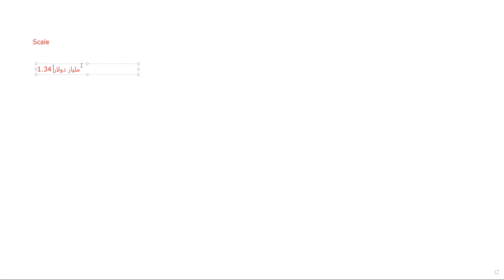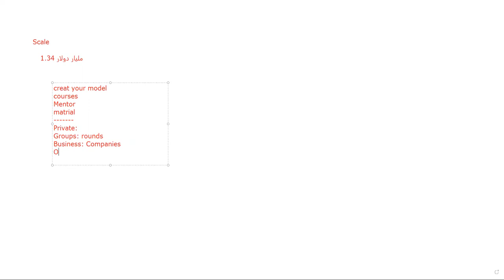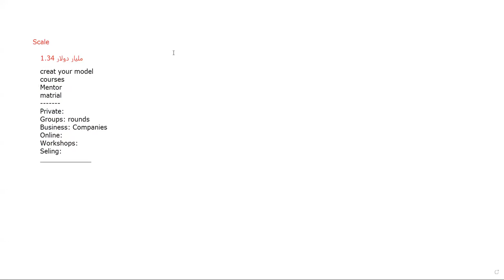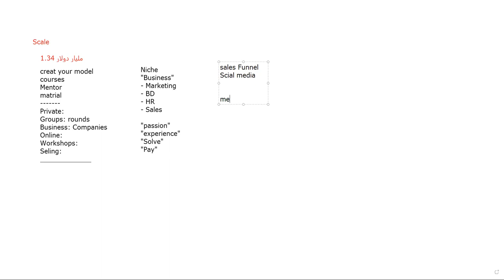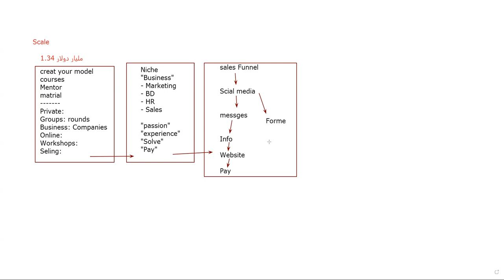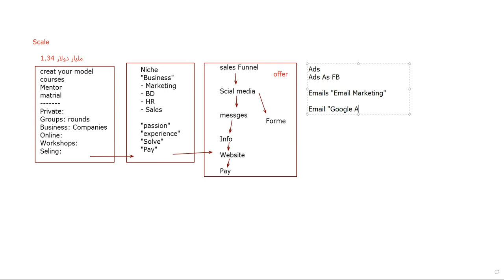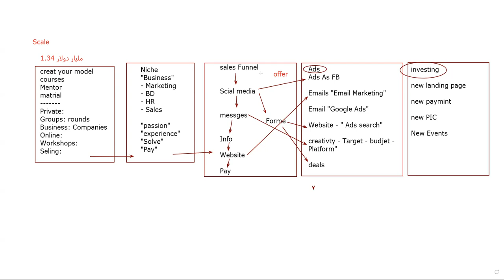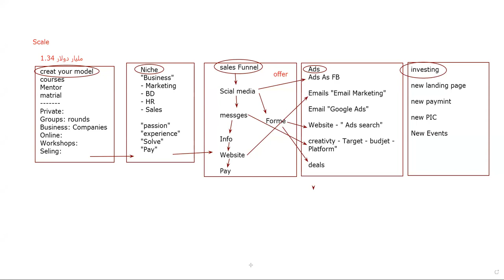How to Scale Your Education Business Successfully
In this informative video, we delve into the essential strategies for scaling your education business successfully. Whether you're a seasoned entrepreneur or just starting out in the education industry, these expert insights will guide you toward sustainable growth. From optimizing operations to expanding your reach, learn how to navigate the challenges and seize opportunities in the education sector. Don't miss out on transforming your education venture into a thriving enterprise. Let's scale together!